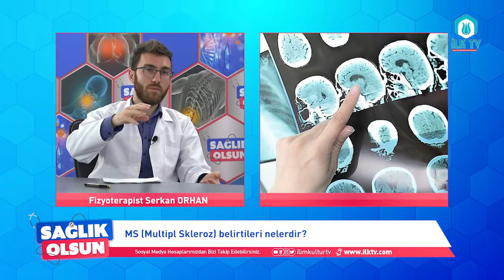MS (Multiple Skleroz) Hastalığı Nedir ? Belirtileri ve Tedavi Yöntemleri - SAGLIK OLSUN 15. BÖLÜM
MS (Multiple Skleroz) Hastalığı Nedir ? Belirtileri ve Tedavi Yöntemleri - SAGLIK OLSUN 15. BÖLÜM - Fizyoterapist Serkan ORHAN